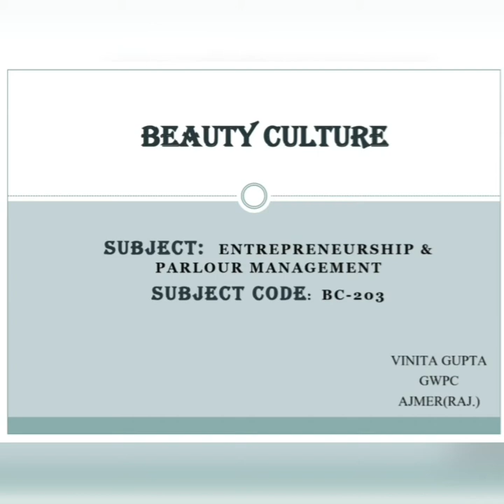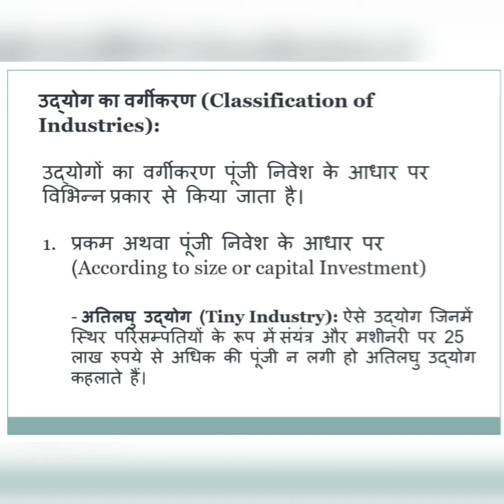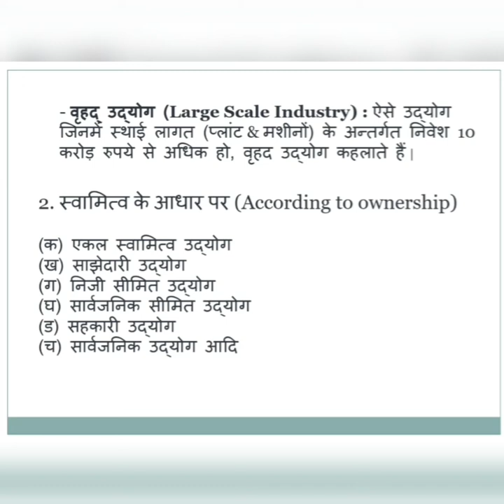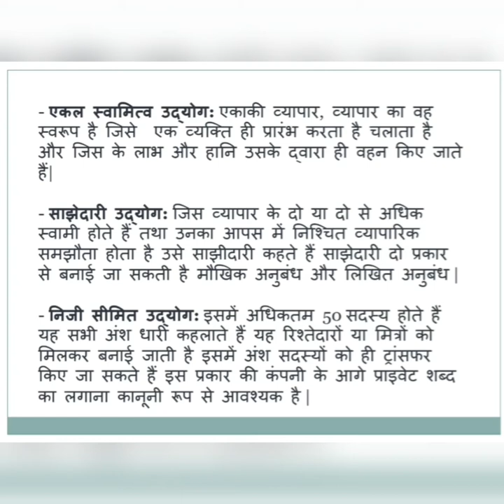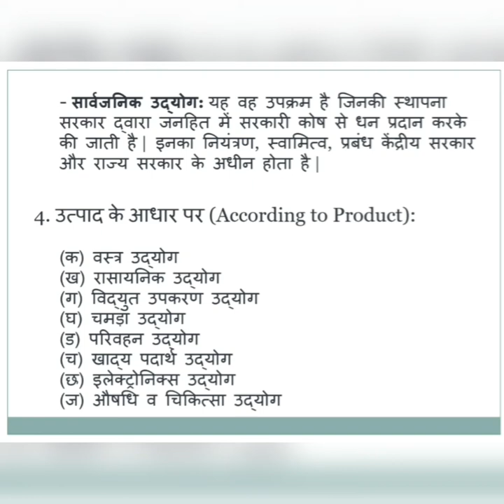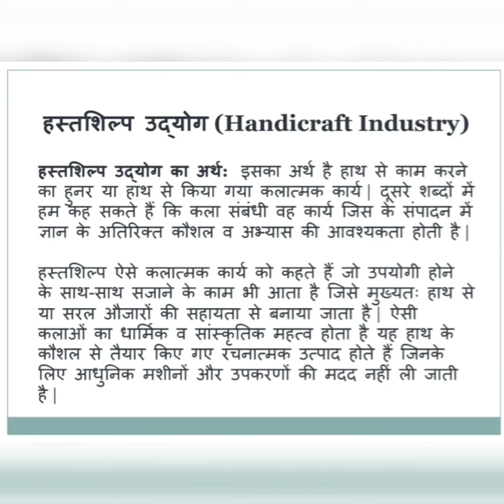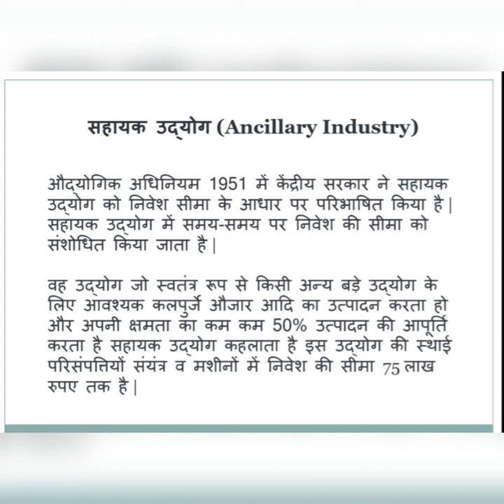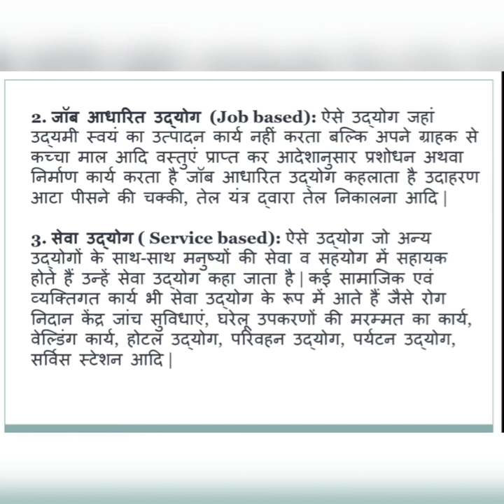BC203 CLASSIFICATION OF INDUSTRIES BY VINITA GUPTA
BC203 UNIT 1 ENTERPRENEUAR
CLASSIFICATION OF INDUSTRIES